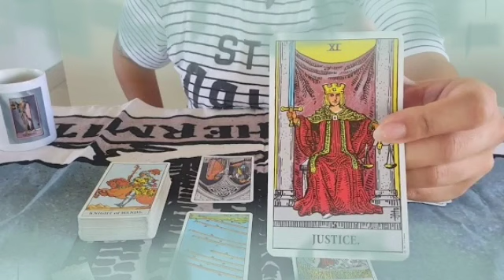برج الجدي ♑ متعلق بك جدأ🥰أنت عالمه😯يريدك بحياته بأي طريقة يا جدي🤭